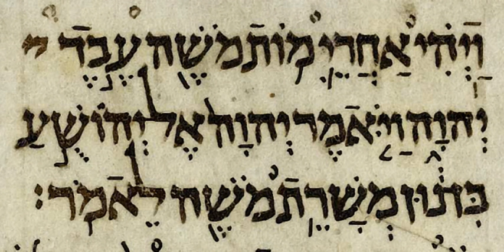Book of Joshua | Wikipedia audio article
This is an audio version of the Wikipedia Article:
Book of Joshua

- Socrates

SUMMARY
The Book of Joshua (Hebrew: ספר יהושע‎ Sefer Yĕhôshúa) is the sixth book in the Hebrew Bible (the Christian Old Testament) and the first book of the Deuteronomistic history, the story of Israel from the conquest of Canaan to the Babylonian exile. It tells of the campaigns of the Israelites in central, southern and northern Canaan, the destruction of their enemies, and the division of the land among the Twelve Tribes, framed by two set-piece speeches, the first by God commanding the conquest of the land, and, at the end, the last by Joshua warning of the need for faithful observance of the Law (torah) revealed to Moses.Almost all scholars agree that the Book of Joshua holds little historical value for early Israel and most likely reflects a much later period. The earliest parts of the book are possibly chapters 2–11, the story of the conquest; these chapters were later incorporated into an early form of Joshua written late in the reign of king Josiah (reigned 640–609 BCE), but the book was not completed until after the fall of Jerusalem to the Neo-Babylonian Empire in 586 BCE, and possibly not until after the return from the Babylonian exile in 539 BCE.